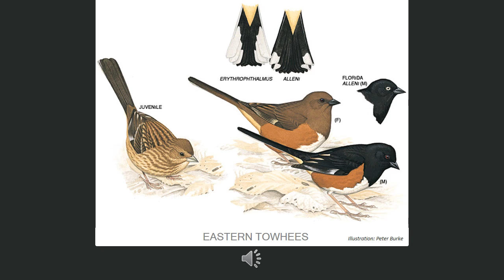Common Backyard Birds in Guilford County, NC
Common Feeder Birds Poster

Enter your state/province for Project FeederWatch data results.

Guilford County Species Frequency List (eBird)
For your location, click CHANGE LOCATION button

Search Macaulay Library for audio recordings.

Carolina Chickadee 3.9–4.7 in
Tufted Titmouse 5.5–6.3 in
Carolina Wren 4.7–5.5 in
White-throated Sparrow 6.3–7.1 in
Song Sparrow 4.7–6.7 in
Purple Finch 4.7–6.3 in
House Finch 5.1–5.5 in
American Goldfinch 4.3–5.1 in
Eastern Towhee 6.8–8.2 in
Dark-eyed Junco 5.5–6.3 in
Eastern Bluebird 6.3–8.3 in
Northern Cardinal 8.3–9.1 in
White-breasted Nuthatch 5.1–5.5 in
Brown-headed Nuthatch 3.9–4.3 in
American Robin 7.9–11 in
Northern Mockingbird 8.3–10.2 in
Blue Jay 9.8–11.8 in
Mourning Dove 9.1–13.4 in
Red-bellied Woodpecker 9.4 in
Downy Woodpecker 5.5–6.7 in
American Crow 15.7–20.9 in
Barred Owl 16.9–19.7 in